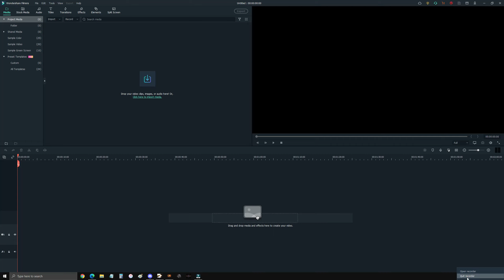Poison DD Occultist - The Forgotten (110% quant)